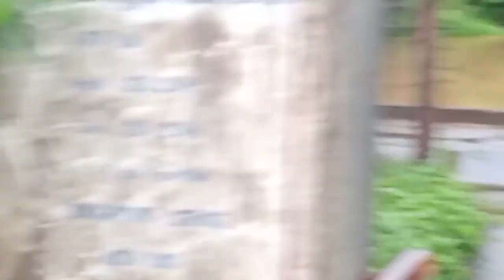typhon karding sa bataan